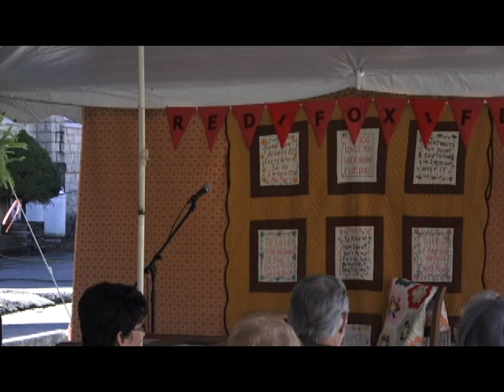Mike Froman at Red Fox Storytelling Festival 2022 in Pound, Virginia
Mike Froman, was a miner in the Eastern Kentucky coalfields for twelve years. During this time, his love and curiosity about the lives of miners collected information and tales that led to this collection. He is still continues to seek material for his stories of life in the mountains.

Mike Froman is the Author of two books of collected stories, "Tales from the Gob Pile" and "Tales From the Gob Pile, Too"

The Red Fox Storytelling Festival 2022 was  collaboration between Appalshop, the Historical Society of the Pound, and the Town of Pound. Special support is provided by the National Endowment for the Arts.

The 2023 Red Fox Storytelling Festival is set to take place on October 28th and 29th in Downtown Pound Virginia.